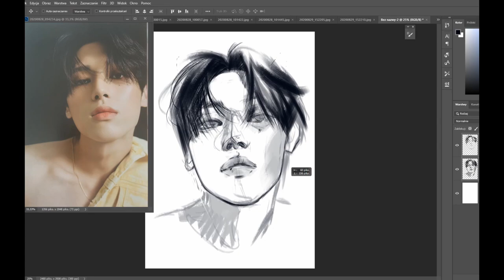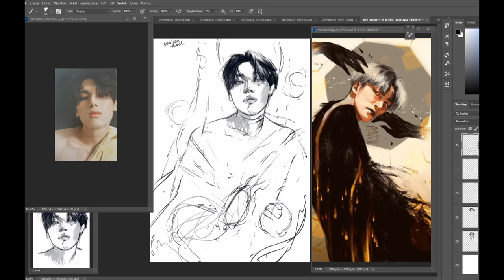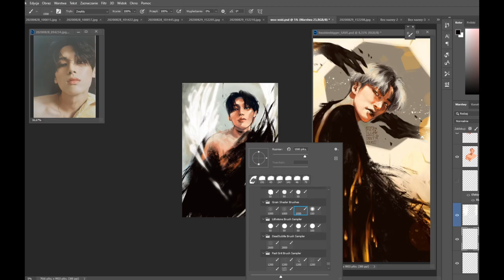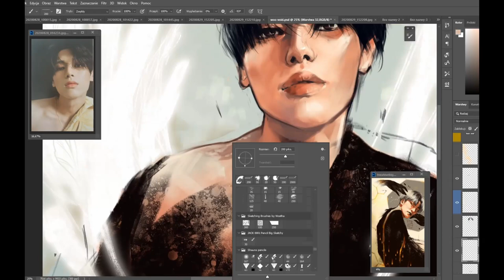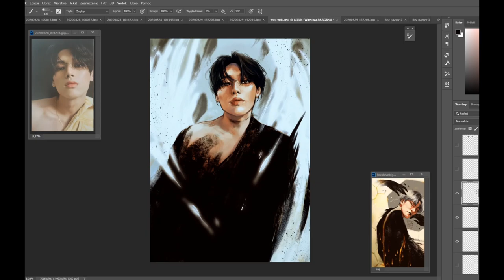ATEEZ (에이티즈) Wooyoung speedpaint - the monarch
the hk series continues and i'm getting worse with each painting